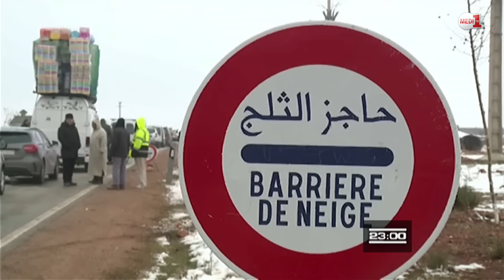ربورتاج.. التساقطات الثلجية تنعش القطاع السياحي بمدينة إفران